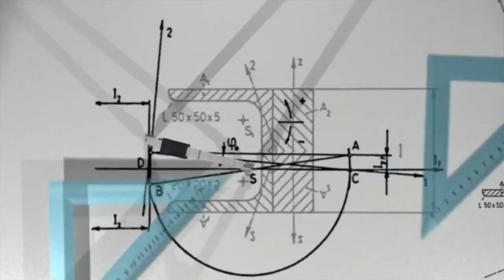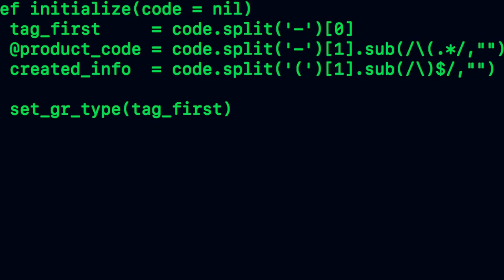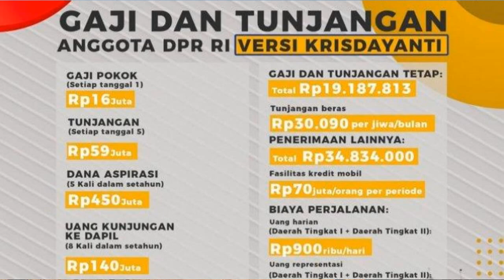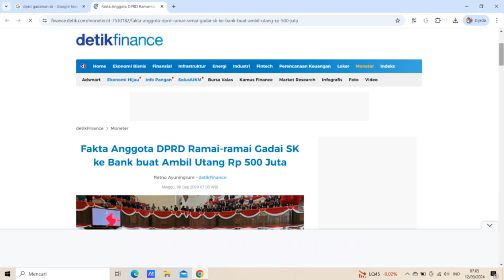Jumpa Hamzah Eps 368 | CARA BALIK MODAL ALA WAKIL RAKYAT SEHARI LANGSUNG MINTA DUIT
sejumlah wakil rakyat mulai dari tingkat daerah hingga pusat banyak yang pinjam uang ke bank.